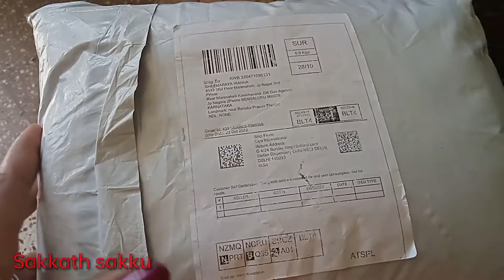ಬದನೆ ಕಾಯಿ ಚಪಾತಿ ಈ ಬಾರಿ Vlog With Family in home